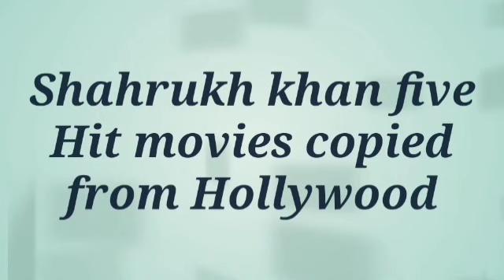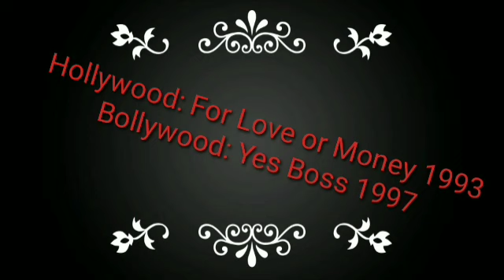Is Sharukh khan Hit Movies Copied From Hollywood?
there are so many shahrukh khan movies which are copied
from Hollywood we are elobrating some of them naming are